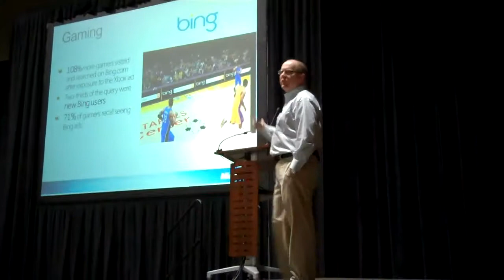AZ MTS Microsoft's Jamie Walker on Marketing Through Gaming